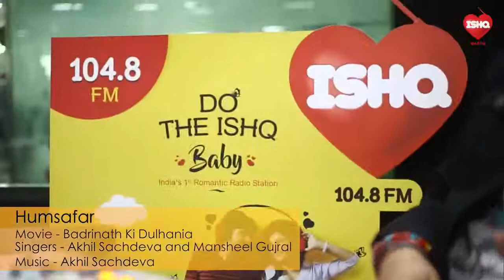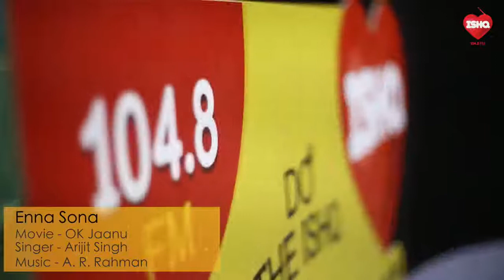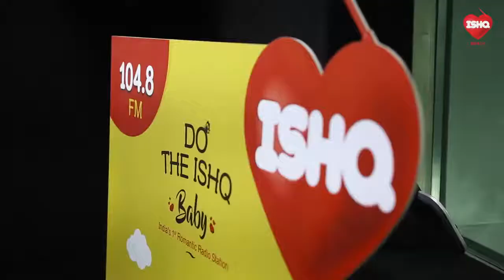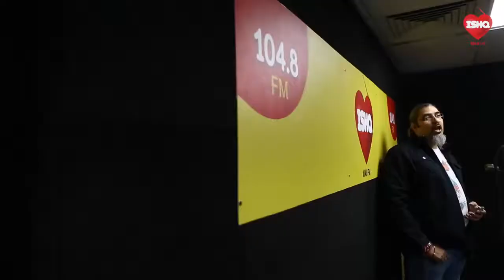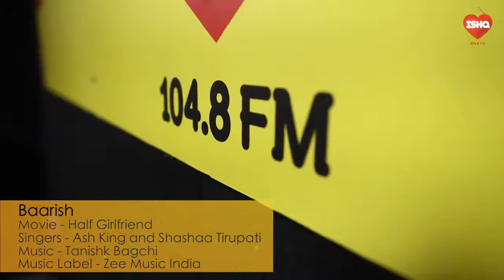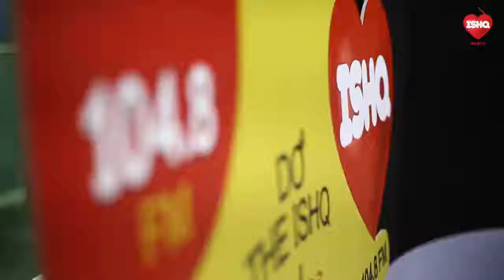Ishq 104 8 FM Top 10 Romantic Songs of 2017